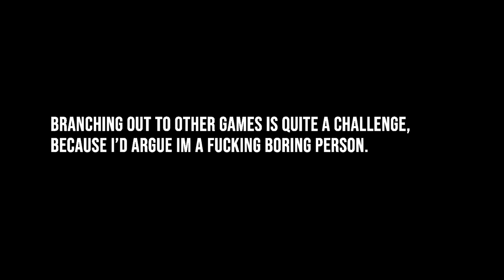Operation graf Zeppelin - Bomber Crew USAAF DLC 4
Today we continue the terrible gameplay that is in Bomber Crew.

System Specs:
CPU: AMD Ryzen R5 1600
CPU cooler: Noctua NH-D14
GPU: Nvidia Gigabyte GeForce 1070 8GB G1
RAM: Corsiar Vengeance LPX 16GB (2x8GB) DDR4 3200MHz
MOBO: Asus STRIX B350-F GAMING ATX AM4
SSD: Samsung 850 EVO 250GB
HDD: WD Black 2TB
PSU: 650W
CASE: Fractal Design Meshify C

MOUSE: Logitech G502 Proteus Spectrum
KEYBOARD: Logitech G710+
MIC: Rode NT USB
HEADPHONES: Logitech G430 gaming headset
HOTAS:Thrustmaster T.16000M & Throttle
Quadrant